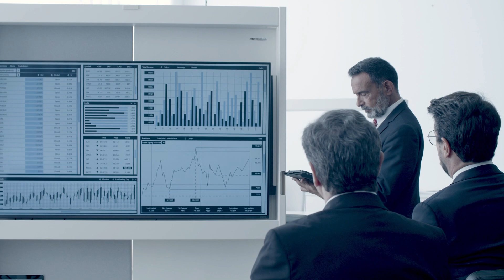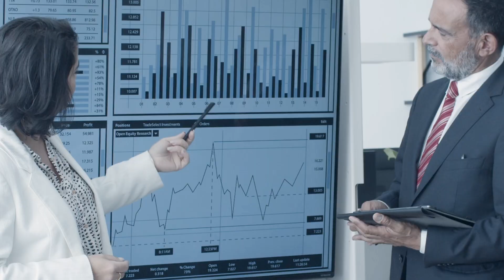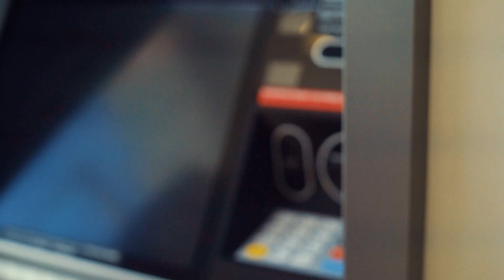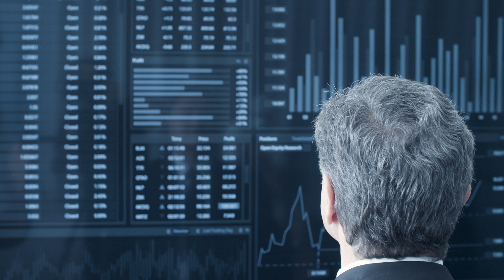High Alert For Systemic Risk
High alert for the fear of systemic risk

SVB Crisis: Impact on stock market as bulls are on high alert for the fear of systemic risk

When the Federal Reserve aggressively affects the cryptocurrency market or rapidly increasing online stocks fall due to higher interest rates, it can be concerning. However, if the policies of central banks begin to have a negative impact on banks, investors become aware that there are larger issues at play.

Fears of systemic risk hit markets this week, as investors who thought they had survived the worst of Jerome Powell's anti-inflation measures suffered their biggest run of losses in five months. Bank shares, considered safe havens in a high-rate world, led the slide, posting their worst week since the crash.

Investors experienced a wave of fear related to systemic risk this week, as they faced unexpected losses despite thinking they had survived the worst of Jerome Powell's efforts to combat inflation. Bank shares, which were previously believed to be a safe haven in a rising-rate environment, suffered the most, marking their worst performance since the Covid-induced crash.